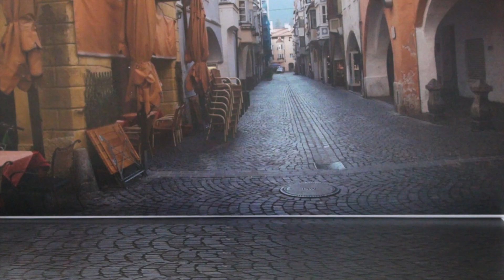Tickfilm Spielsucht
Trickfilm